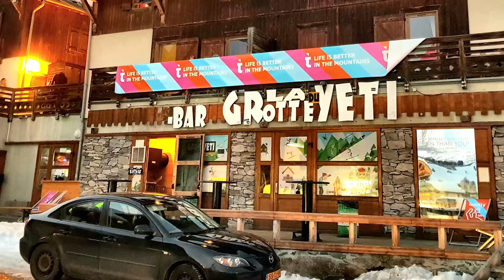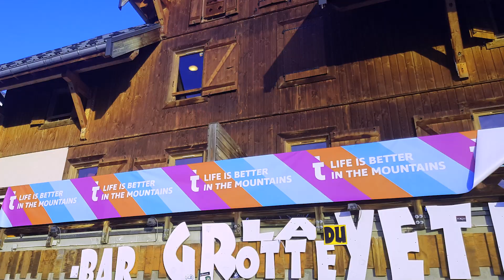wintersport 2019 les sybelles saint sorlin d'arves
les sybelles saint sorlin d'arves 2019
Le Corbier
La Toussuire
Saint-Jean d'Arves